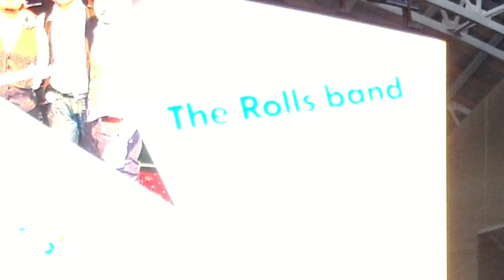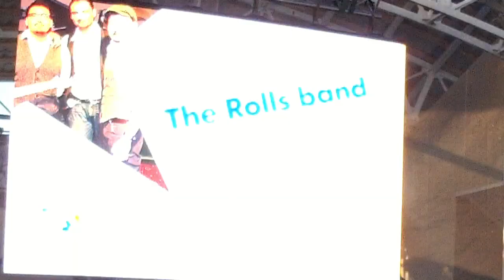Фестиваль "Because of the Beatles 2019" - Группа "THE ROLLS BAND" (Бишкек, Киргизия)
Группа "The Rolls Band"